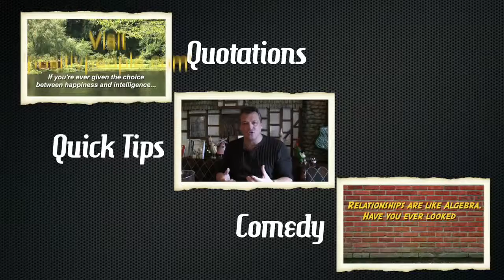2016 New Year's Resolutions: Quick Tips with Wolfgang Riebe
2016 New Year's Resolutions: Quick Tips with Wolfgang Riebe

Keynote Speaker, Wolfgang Riebe shares Memorable Magical Moments recommending a few New Year Resolution ideas.